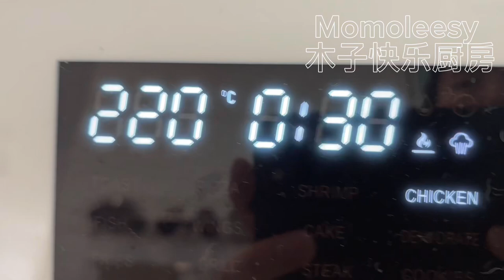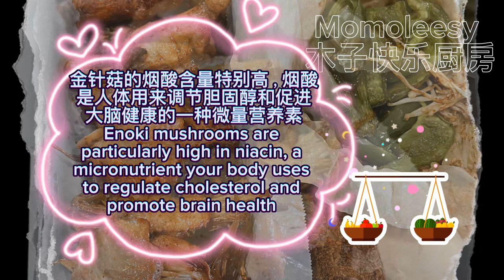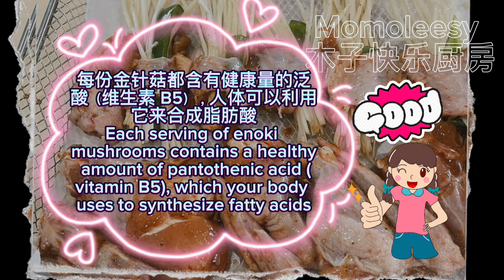【ASMR】 鸡翅包饭大家都吃过吧，鸡翅包菇吃过了没？